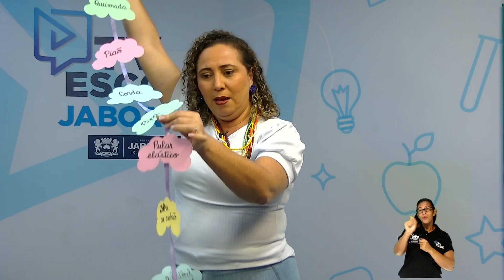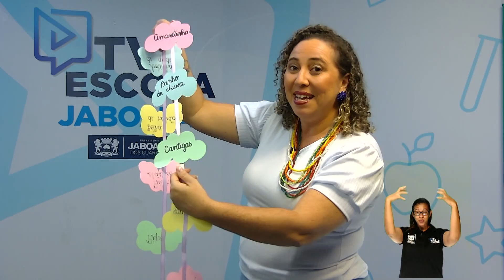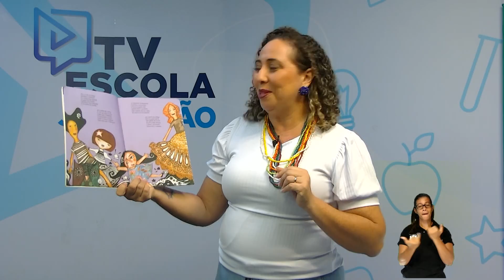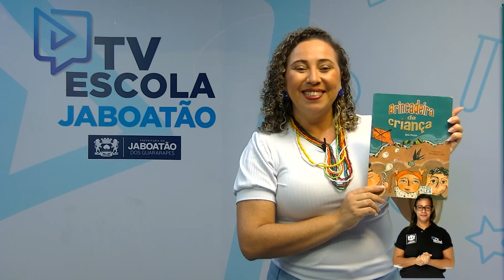TV Escola Jaboatão | CONTAÇÃO DE HISTÓRIA | BRINCADEIRA DE CRIANÇA